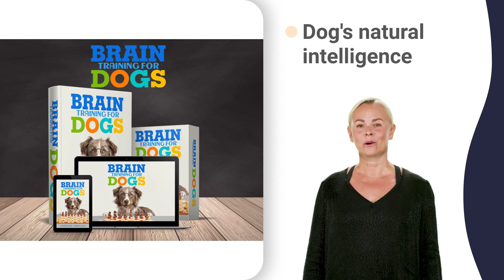wichita kennel license